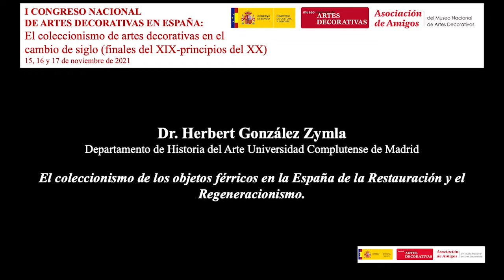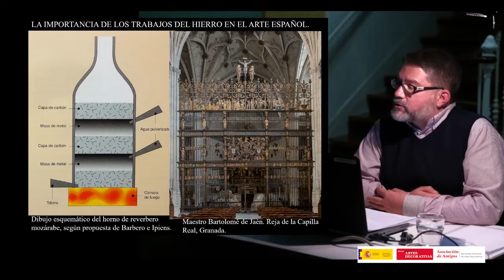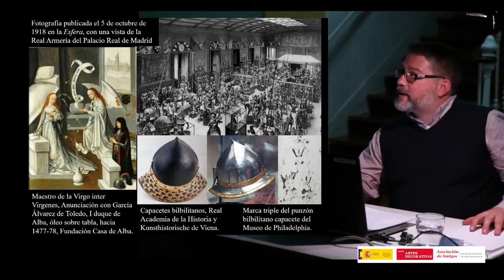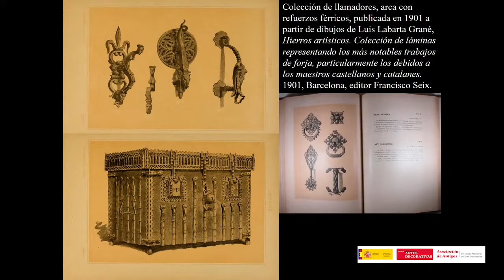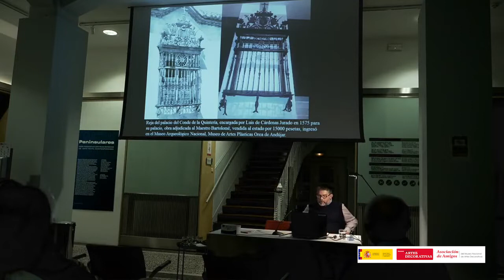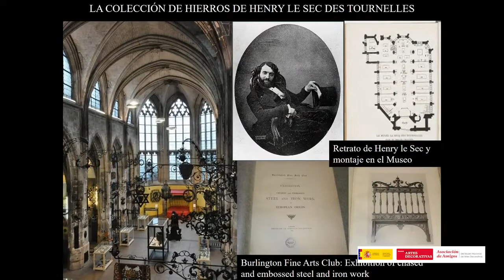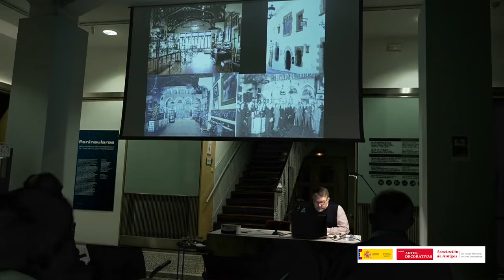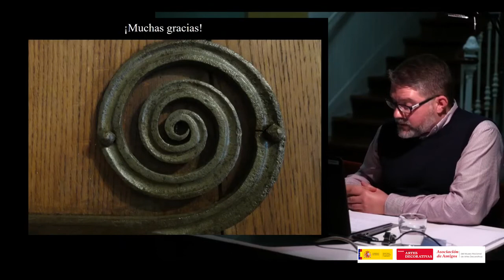I CONGRESO NACIONAL DE ARTES DECORATIVAS EN ESPAÑA -Ponencia 4 día 2/3-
I CONGRESO NACIONAL DE ARTES DECORATIVAS EN ESPAÑA: El coleccionismo de artes decorativas en el cambio de siglo (finales del XIX-principios del XX)

Herbert González Zymla
El coleccionismo de objetos férricos en la España de la Restauración y el Regeneracionismo.